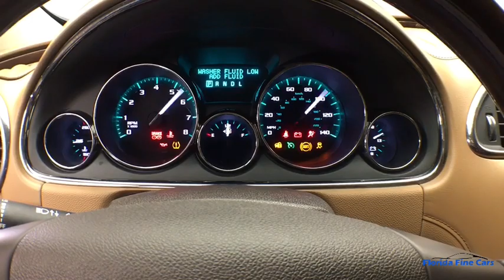2016 BUICK ENCLAVE Hollywood, West Palm Beach, Miami, Margate, FL 102831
Used 2016 BUICK ENCLAVE available in Hollywood, Florida at Florida Fine Cars. Servicing the  West Palm Beach, Miami, and Margate, FL area.

Priced below KBB Fair Purchase Price! CARFAX One-Owner. Clean CARFAX. CARFAX CERTIFIED NO ACCIDENTS! FINANCING AVAILABLE!! Se habla espanol!! WE ACCEPT ALL TRADE-INS!! BBB Accredited A+ FWD. Crimson Red 2016 Buick Enclave Leather Group FWD 6-Speed Automatic Electronic with Overdrive 3.6L V6 SIDI VVTOdometer is 4376 miles below market average!Awards:  * 2016 KBB.com 5-Year Cost to Own Awards   * 2016 KBB.com Brand Image AwardsReviews:  * Smooth and quiet ride; luxurious cabin; generous cargo capacity even behind the third row; seating for up to eight; top safety scores. Source: EdmundsFlorida Fine Cars has over +1700 vehicles in stock and works with more Banks to help give you as many options as possible. All locations are BBB Accredited; BBB Rating: A+. Come in person or call ahead to set an appointment for a test drive. Buy online and get a car on your time.